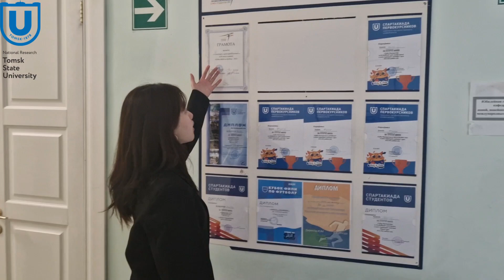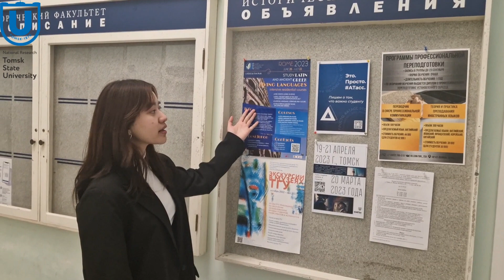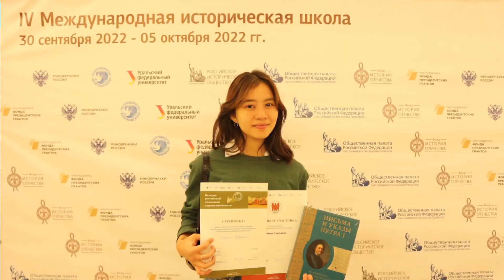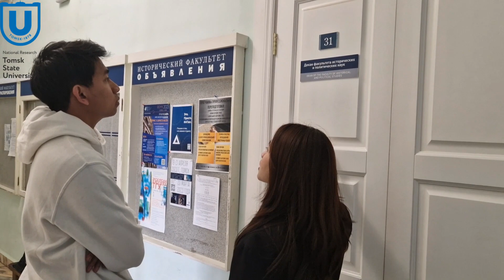(IND) KYLA AZZRA (HUBUNGAN INTERNASIONAL) BTS WITH TURAH PARTHAYANA AT TOMSK STATE UNIVERSITY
kalian mau kuliah jurusan hubungan internasional di TSU? Simak yaa informasi yang diberikan oleh salah satu mahasiswi Indonesia,  Kyla Azzra .

Video by Jessica Laurentcia @happyhealthylifestyle3812

comment if you have question!
-Harga makanan di Supermarket Tomsk